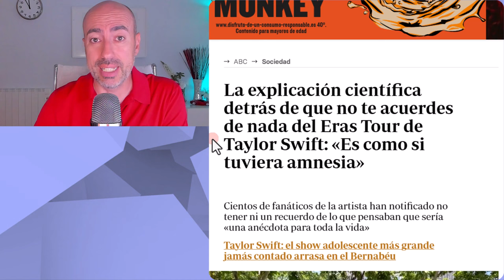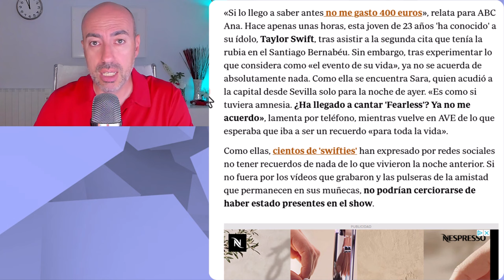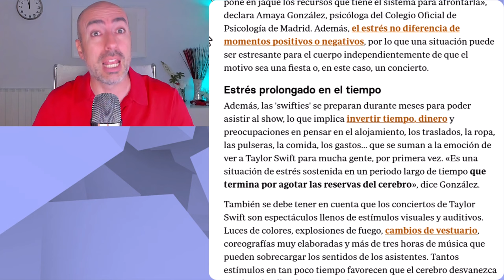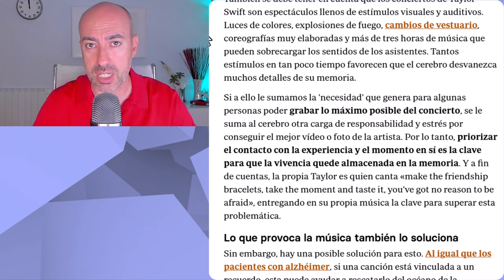🍀 AMNESIA POST CONCIERTO DE TAYLOR SWIFT 🍀 Psicólogo explica por qué sucede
Este vídeo no pretende emitir o divulgar diagnósticos alguno sobre personalidades, sino lanzar hipótesis a partir de una formación parcial que sería necesario contrastar directamente con la persona de la que se habla en el mismo y realizando un procedimiento diagnóstico según protocolo exhaustivo. Tampoco ofrece soluciones o recomendaciones universalmente válidas. Para ello siempre se recomienda acudir a un profesional que analice persona y sus circunstancias, y aplique procedimientos sistemáticos reconocidos.